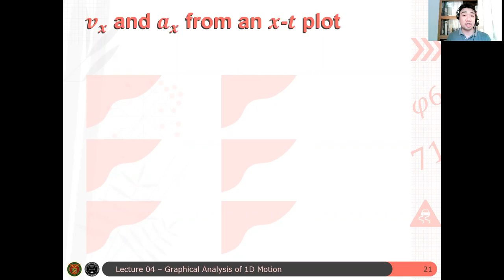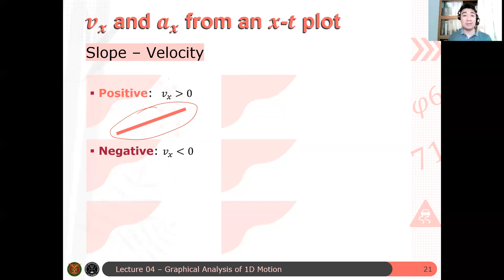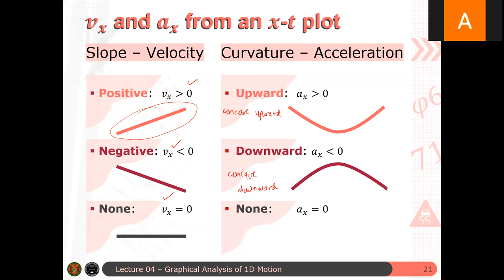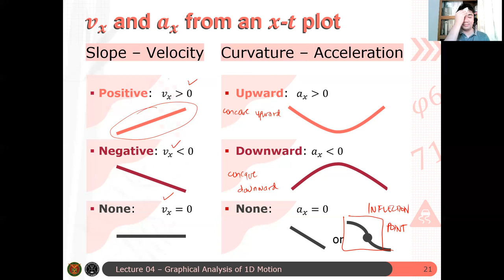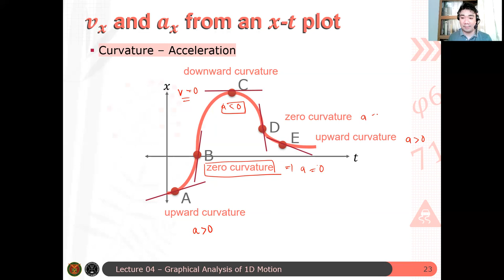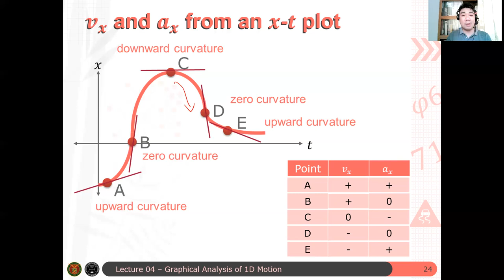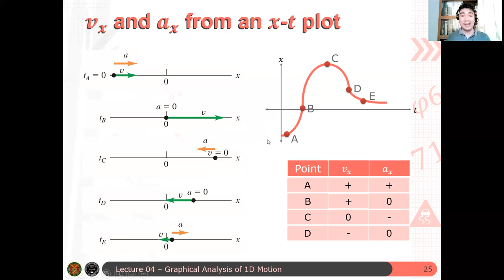Physics 71 Day 4 [Part 4/6] | Velocity and Acceleration from an x-t graph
In this video, we discuss how to deduce the velocity and acceleration of a particle from its position-time graph.